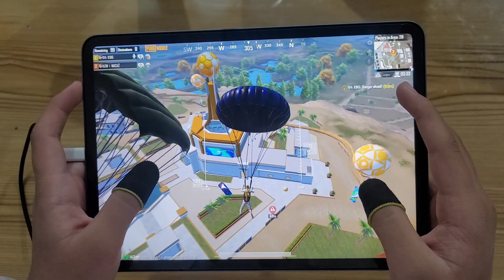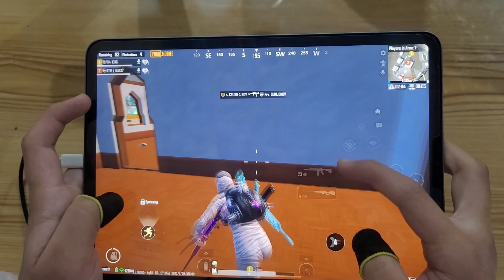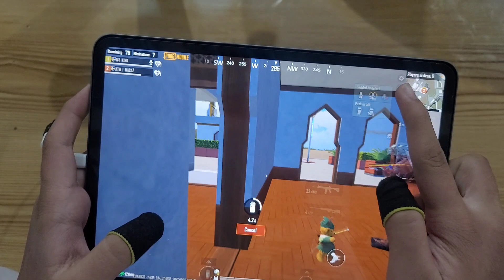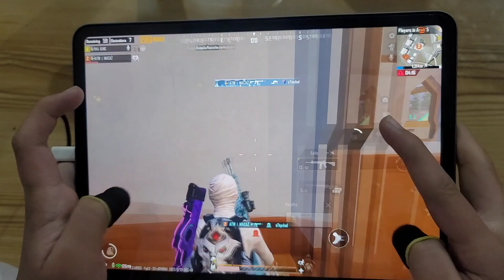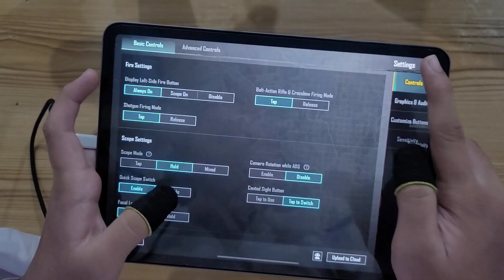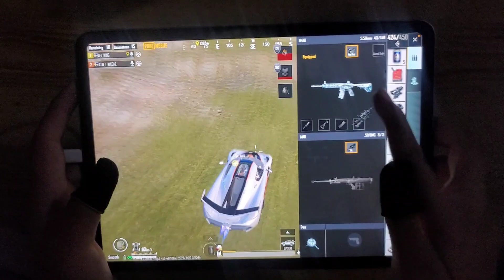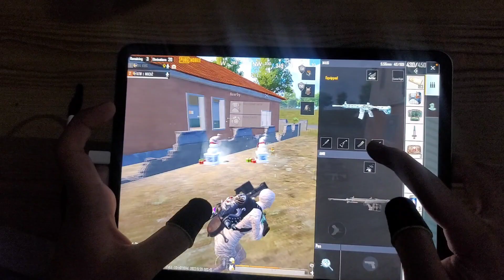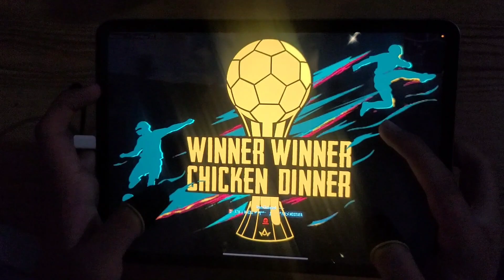FULL HOTDROP 50 PLAYERS 😍 22 KILLS | IPAD PRO 90 FPS 4-FINGERS HANDCAM GAMEPLAY | PUBG MOBILE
i love this new mode gameplay in pubg mobile. played on ipad pro with 90 fps and 4 fingers claw with Handycam.

played on: ipad pro 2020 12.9
processor: a12z bionic
Ram: 6gb
screen: 120hz

my highest rank: Conqueror 3 time